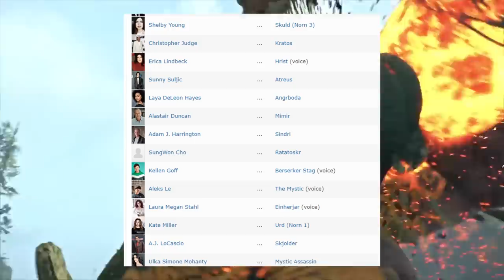GOD OF WAR Ragnarok confirmou uma das MAIORES TEORIAS do jogo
➤ PSN: hadessama94

00:00 A TEORIA
05:50 A CONFIRMAÇÃO